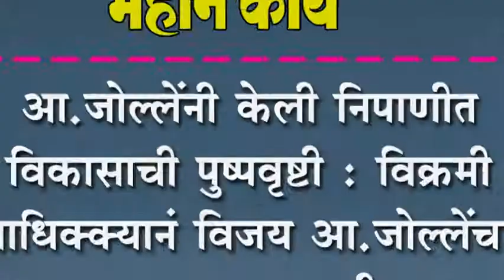आ.जोल्लेंनी केली निपाणीत विकासाची पुष्पवृष्टी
आ.जोल्लेंनी केली निपाणीत विकासाची पुष्पवृष्टी : विक्रमी मताधिक्क्यानं विजय आ.जोल्लेंचाच -आ.अमल महाडीक